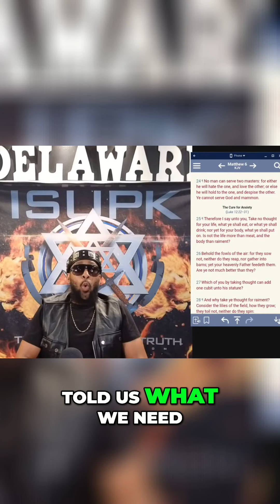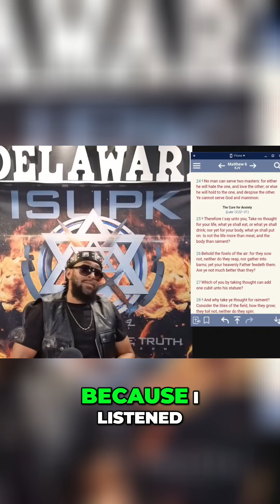Unlocking the Diet Secrets: What Should We Eat and Drink?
Discover the biblical perspective on food choices and the importance of following God's instructions. Learn about the forbidden foods and their impact on our health.